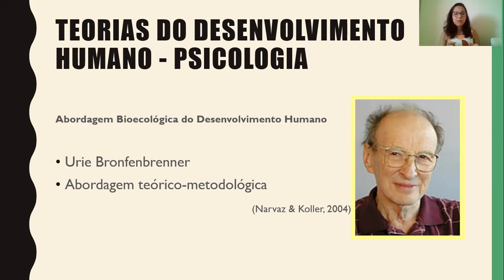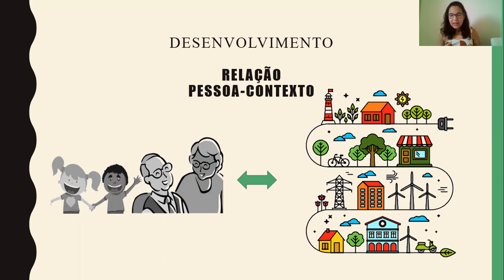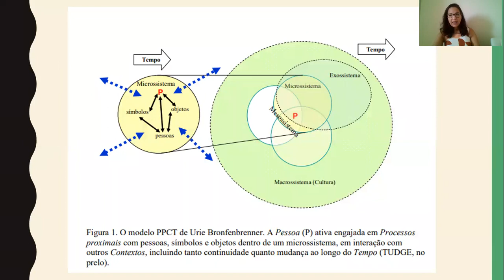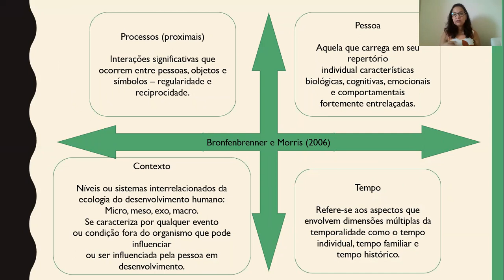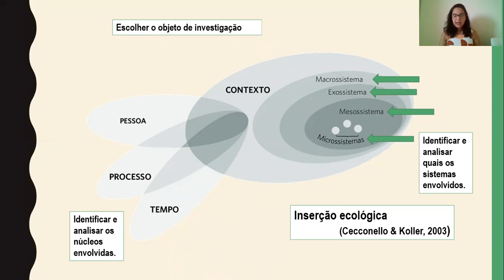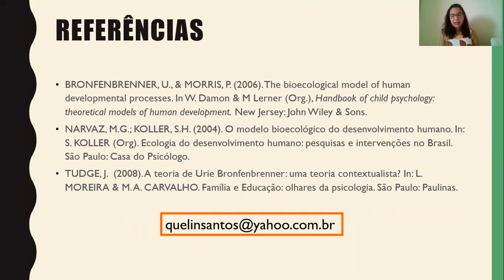A Teoria Bioecológica do Desenvolvimento Humano como fundamentação teórico-metodológica na pesquisa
Autores:
QUELI NASCIMENTO SANTOS; ILKA BICHARA; BRUNO RICARDO TRINDADE CONCEIÇÃO; ANA BEATRIZ GUARANY TEIXEIRA

Descrição:
A Teoria Bioecológica do Desenvolvimento Humano (TBDH) estuda as interações recíprocas e regulares, próximas e distantes, como engrenagens essenciais para o desenvolvimento. Essa teoria foi desenvolvida pelo psicólogo estadunidense Urie Bronfenbrenner, e publicada na década de 70, com o livro Ecology of Human Development (1979). O trabalho apresenta a Teoria Bioecológica do Desenvolvimento Humano enquanto fundamentação teórico-metodológica nas pesquisas científicas. A TBDH estuda o desenvolvimento através das interrelações entre os quatro conceitos – processo, pessoa, contexto e tempo (modelo PPCT) e operacionaliza as investigações utilizando da inserção ecológica, que permite ao pesquisador observar e analisar os processos de interação do indivíduo no(s) ambiente(s) em que ocorre(m). O uso da TBDH requer pesquisadores inseridos no contexto estudado e interagindo com ações e pessoas que desse contexto participam, tendo sempre como foco a análise dos núcleos PPCT. A compreensão dos construtos teóricos, bem como utilizá-los em estudos de campo, contribui para avaliar o desenvolvimento no contexto de pessoas, grupos e/ou coletivos.